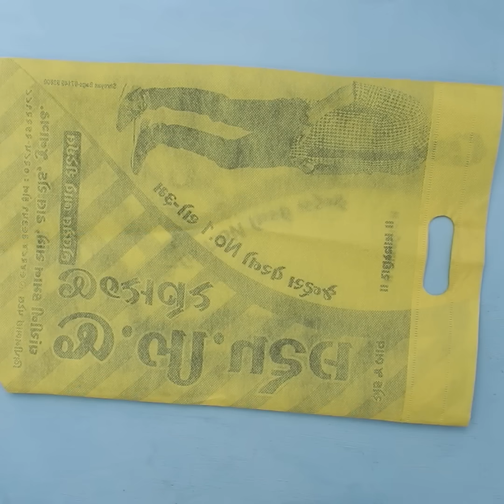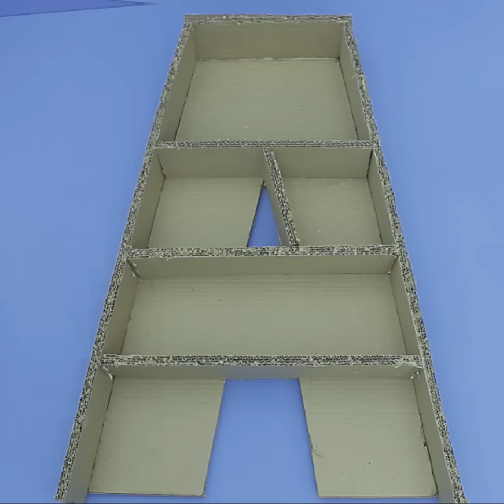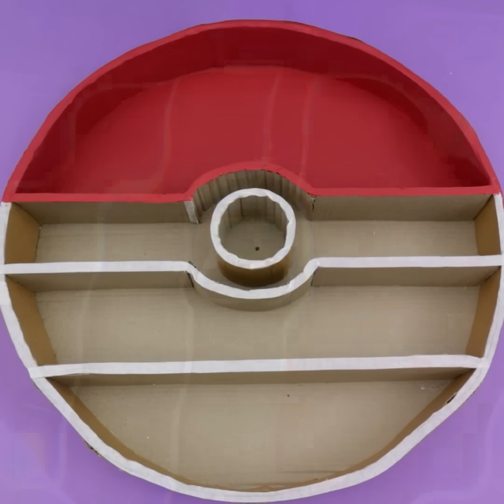9 Best DIY Home Organization Ideas Making at Home || Best Out of Waste